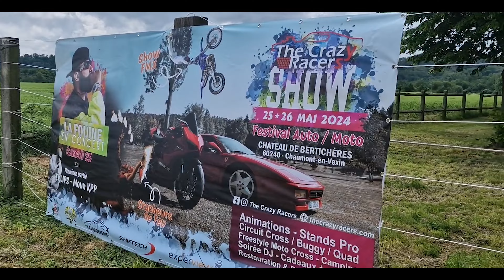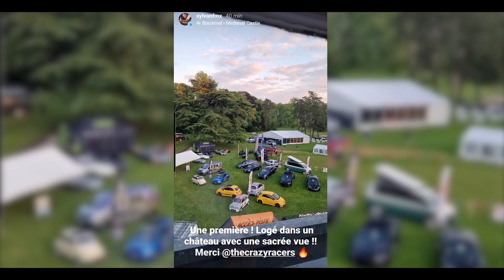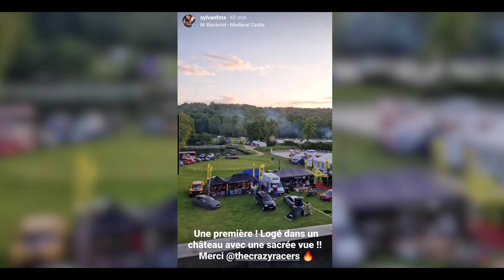M'ARRÊTE EN PLEIN SHOW !!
Un show incroyable au Crazy racer au mois de Mai dernier !! Ne ratez pas l'édition 2025 car ca va être bouillant !